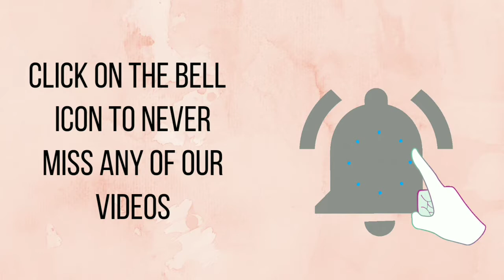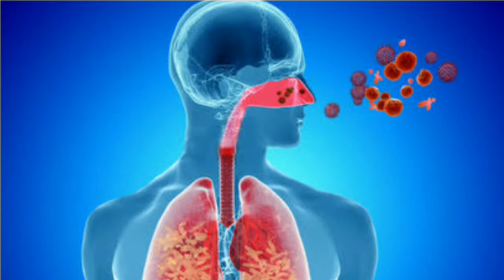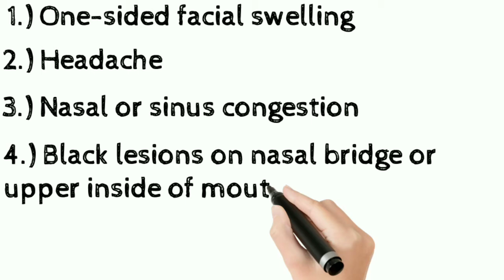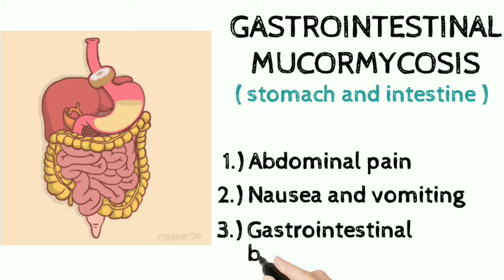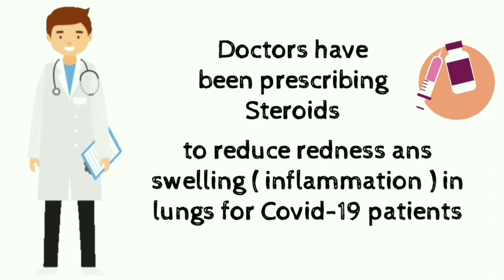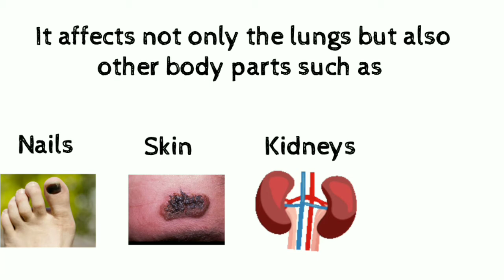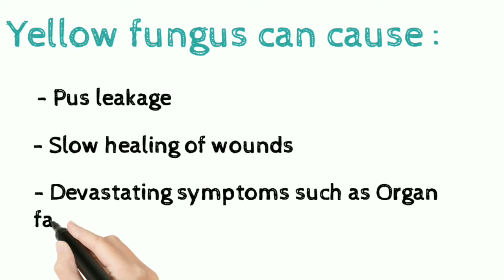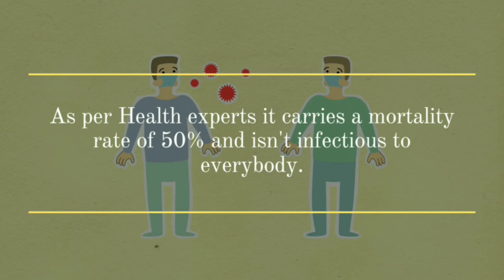Everything you need to know about MUCORMYCOSIS | BLACK FUNGUS | Team PANORAMA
Hola peeps✨

We, team PANORAMA are up with another very exciting video!!!

𝘽𝙡𝙖𝙘𝙠 𝙁𝙪𝙣𝙜𝙪𝙨, 𝙔𝙚𝙡𝙡𝙤𝙬 𝙁𝙪𝙣𝙜𝙪𝙨, 𝙒𝙝𝙞𝙩𝙚 𝙁𝙪𝙣𝙜𝙪𝙨

So don't skip and watch till the end ✨

Watch our video now!

We hope you all like it and if you did then, please

We are always open for any sort of suggestions 🤍

Team PANORAMA🤍